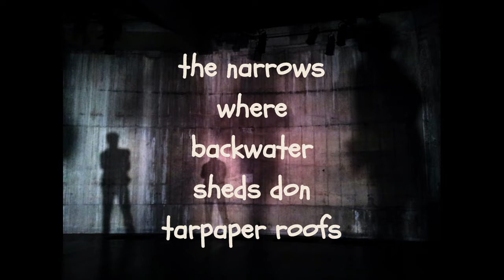Back Alley's poem by Mary Margaret Park MMP Publishing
Back Alley's poem illustrates the feel of inner-city streets